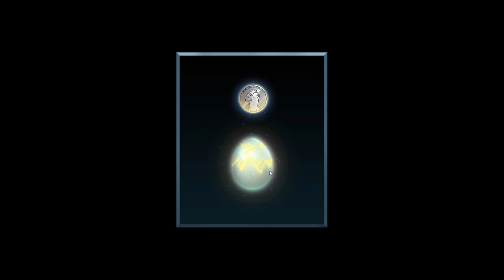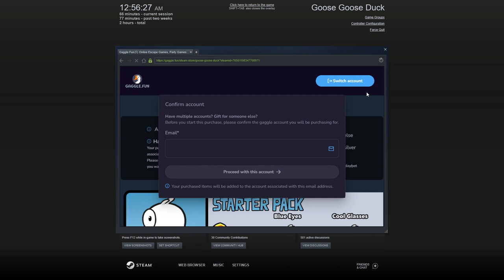Goose Goose Duck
Playing with Mill Smith and Impasta.